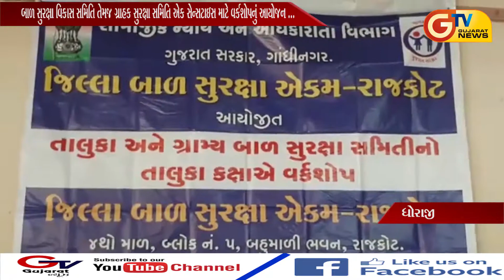ધોરાજી તાલુકા ખાતે બાળ સુરક્ષા વિકાસ સમિતિ તેમજ ગ્રાહક સુરક્ષા સમિતિ એક સેન્સટાઇસ માટે વર્કશોપ...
ધોરાજી તાલુકા ખાતે  બાળ સુરક્ષા વિકાસ સમિતિ તેમજ ગ્રાહક સુરક્ષા સમિતિ એક સેન્સટાઇસ માટે વર્કશોપનું આયોજન ...